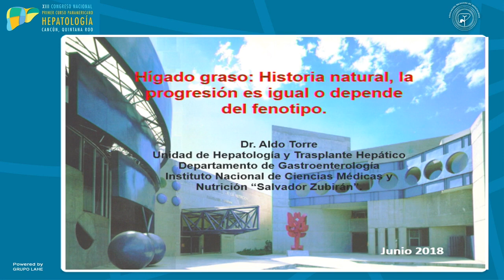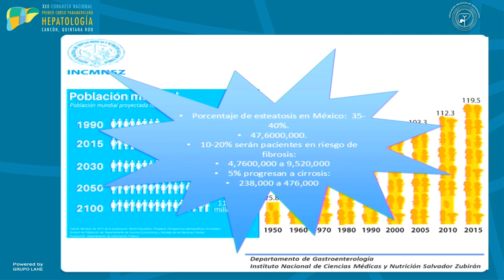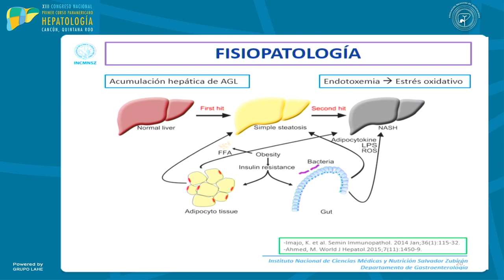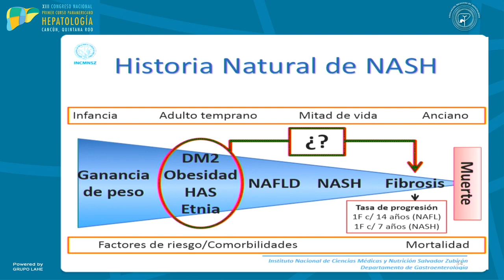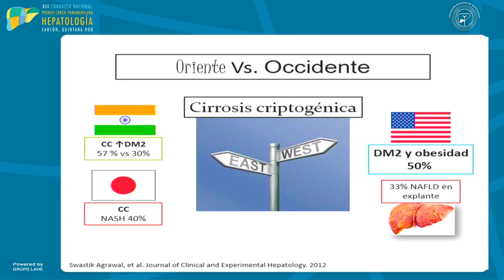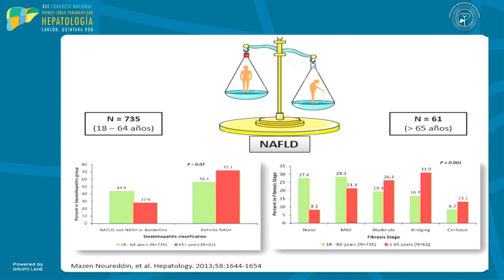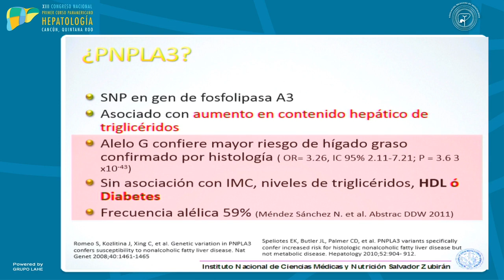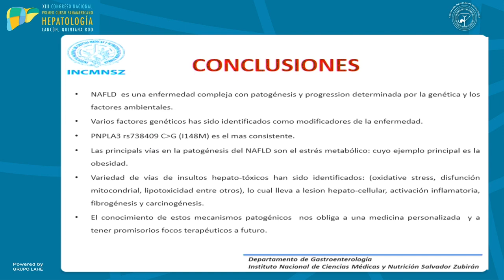Simposio Industrial MEDIX - Hígado graso: Historia Natural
XIII Congreso de Hepatología - Simposio Industrial MEDIX - Hígado graso: Historia Natural, la progresión es igual o depende del fenotipo